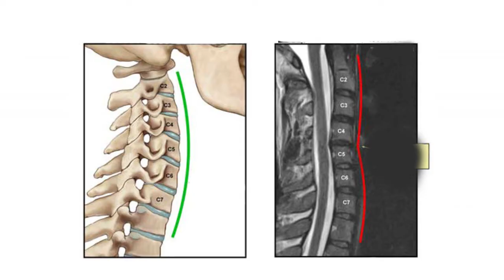একটানা নিচের দিকে তাকিয়ে কাজ করার কুফল জানুন || Neck Pain Treatment